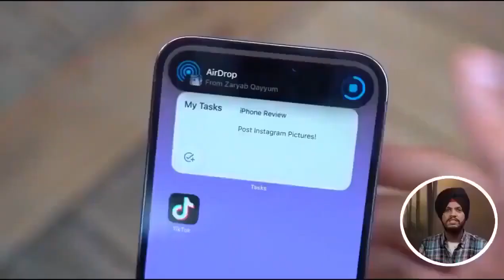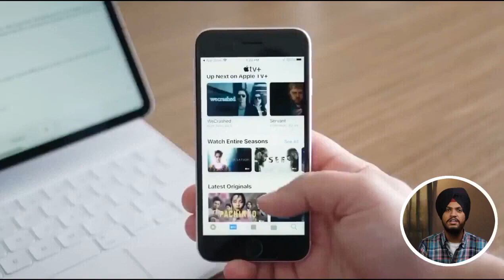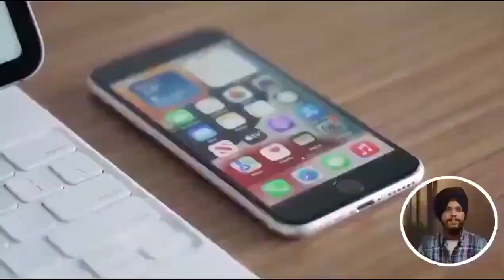iPhone Se 4 - First Look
iPhone Se 4 - First Type C Port iPhone

The Launch OF Apple iphone SE 4 Is Still More Than a Year Away. However, Many Details About iphone SE 2023 Have Already Been Leaked including it's design, Price, Performance, screen, Release Date & cameras.

So, Let's Talk About The iPhone iphone SE 2023.